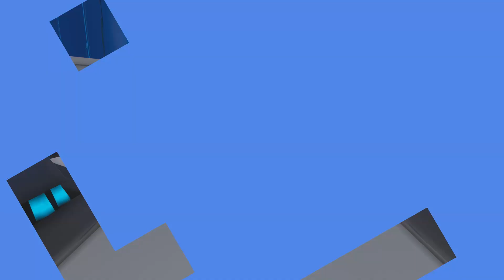Time Slots - Let's Play Astro Bot - Part 9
Astro just keeps on winning (Then being escorted out of the building for cheating.)

The PS5 mothership has been wrecked, leaving ASTRO and the bot crew scattered all over the galaxies. Time to ride your trusty Dual Speeder across more than 50 planets full of fun, danger and surprises. On your journey, make the most of ASTRO’s new powers and reunite with many iconic heroes from the PlayStation universe!

Astro Bot is a 2024 platform game developed by Team Asobi and published by Sony Interactive Entertainment for the PlayStation 5. It is a sequel to the Astro's Playroom (2020) and is the third game in the Astro Bot series. The game was released in celebration of PlayStation's 30th anniversary and received universal acclaim from critics.

Astro Bot is a 3D platformer where the player controls the title character, a small robot named Astro Bot, through the use of the DualSense controller. Astro's core moveset is identical to how it is from previous entries, maintaining his ability to jump, hover, punch and spin-attack.[1] The ability to swim underwater also returns from Astro Bot Rescue Mission, having been absent in Astro's Playroom.

The game boasts 80 levels, which are split across six galaxies and 50 planets. Each of the levels fall under three different difficulty settings: Easy, Normal and Hard. The main story levels (dubbed "playful stages") primarily fall under the easy & normal difficulties, whereas the optional challenge stages (dubbed "complex stages") fall mainly under the hard difficulty. Each level also contains a difficulty indicator, which is highlighted before entering the level. Both playful and complex stages are said to arrive following the game's release in the form of post-launch downloadable content by the end of 2024. Traversal between the galaxies and levels is achieved through the "Dual Speeder"; a spaceship shaped like a PlayStation 5 DualSense controller. The Dual Speeder is controlled by holding down the analog triggers and physically tilting the DualSense. It can also move around freely on the level selection screen.

Similar to Rescue Mission, every level contains a set number of Bots which Astro has to rescue, ranging from seven Bots in the main platformer levels to only one or two Bots in the boss fights and challenge levels[citation needed]. There are 305 Bots that can be rescued and recruited in total.[6] Unlike in Rescue Mission, "V.I.P. Bots" (collectible Bots which reference various PlayStation characters in their visual appearance) can also be rescued and recruited. There are 150 unique V.I.P. Bots, and more are said to be included alongside the free DLC levels. Many of the "deep cut" Bot characters from PlayStation's history are said to be rescuable in the game's complex levels. All of the Bots that have been collected can be viewed in a centralized location being described as a museum), where they can be viewed and interacted with.